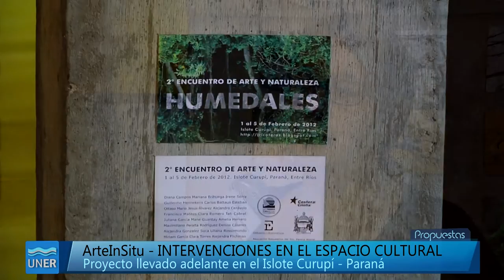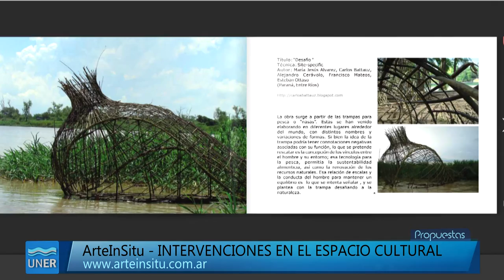ArteInSitu - Muestra del proyecto "Humedales"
(SUBTÍTULOS DISPONIBLES)

El Viernes 4 de Septiembre en la Facultad de Ciencias de la Educación de la UNER  fue exhibida una muestra fotográfica conformada con los registros de los proyectos realizados para el Encuentro de Arte y Naturaleza Humedales, y el Sábado 5 a las 16hs. en la  Costanera, Balneario Municipal fue presentada la plataforma interactiva

La misma ofrece la posibilidad de dar a conocer y difundir las obras que fueron realizadas en los Encuentros de Arte y Naturaleza en el Islote Curupí (2011,2012)